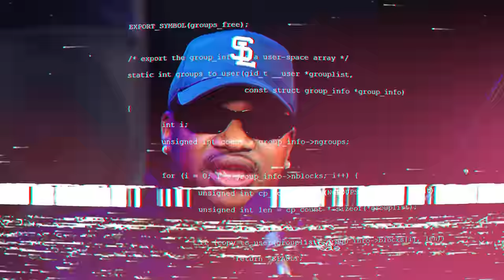Choppin It With Bhuda T |Episode 10|S.2 - Lungelo Mpangase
Lungelo Mpangase is a force to be reckoned with. Get ready to lock in on this week’s episode as we dive deep into her artistic journey, discovering the inspirations behind her art and the stories that have shaped her career.

Host: Bhuda T
Guest: @lungelompangase3864
Visuals: @brobeansstudios
Audio:  @BiggFunMedia

🎙 Follow and connect on Socials ⬇️

🌴 Choppin It / Bhuda T

🌴 Bro Beans Studio